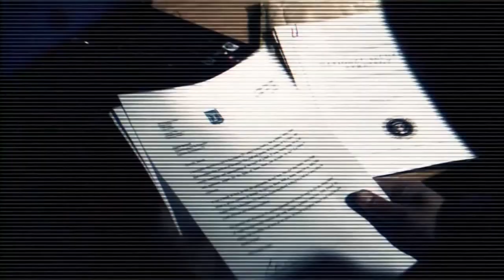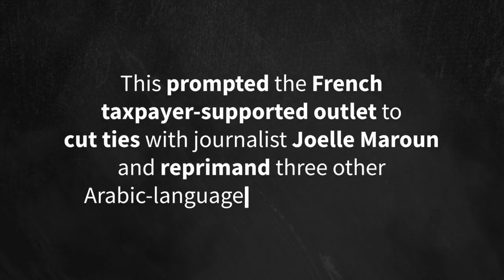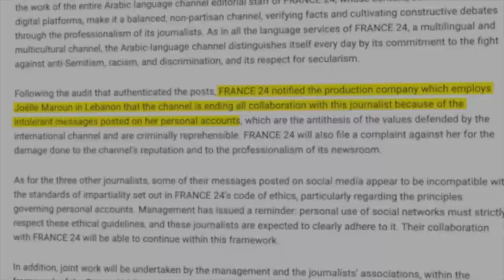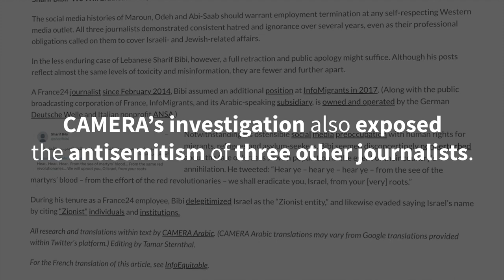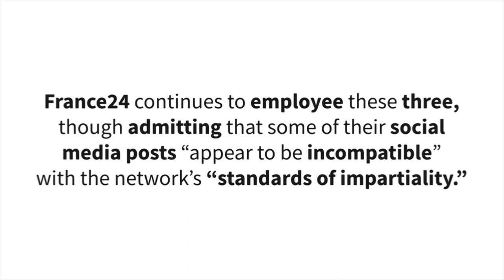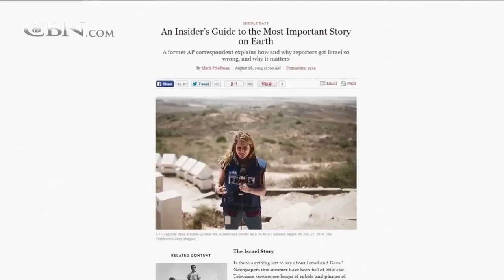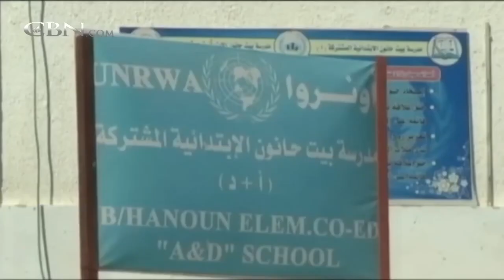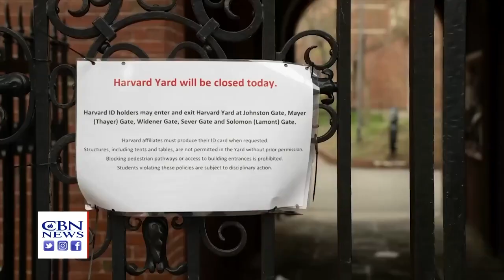A Christian Zionist Perspective: CAMERA UK's Christina Jones Interviewed on Revelation TV